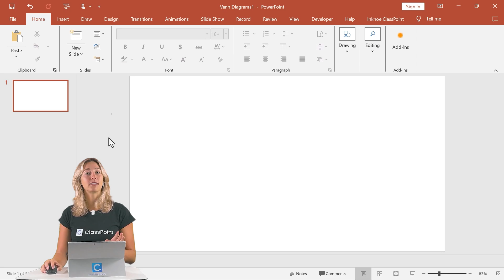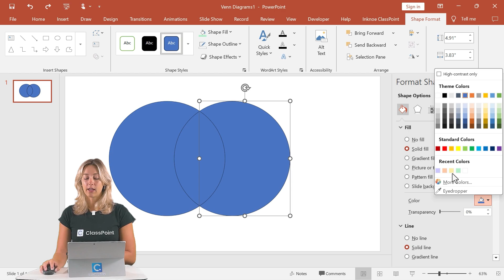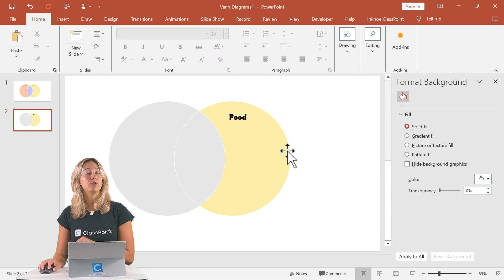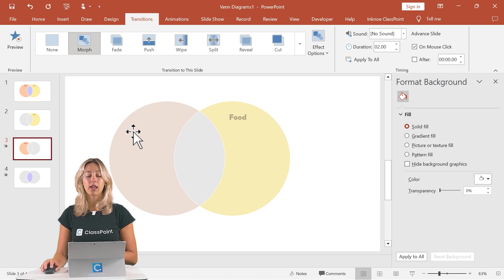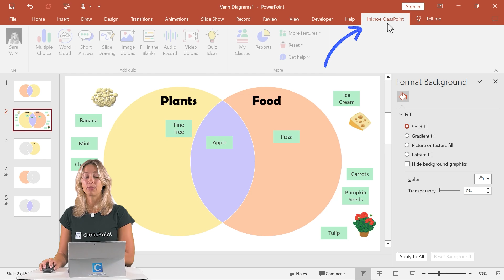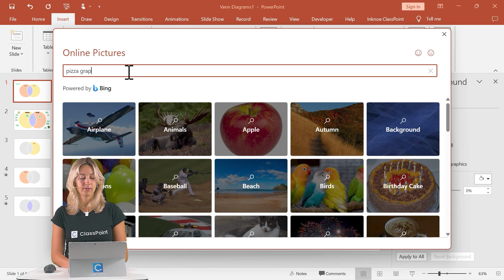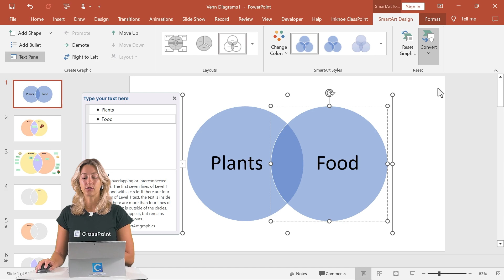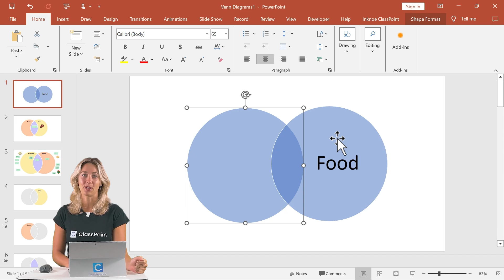How to Create an Interactive Venn Diagram in PowerPoint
Use PowerPoint Shapes to create a customizable Venn Diagram in PowerPoint. Then with ClassPoint, add interactivity with annotations or draggable objects. The perfect activity or discussion started for you and your students.

⌚ Timestamps:
[ 0:00 ] - Intro
[ 0:19 ] - Method 1: PowerPoint Shapes
[ 2:03 ] - Format Venn Diagram
[ 3:23 ] - Make Venn Diagram Interactive with Annotations
[ 4:07 ] - Make Venn Diagram Interactive with Draggable Objects
[ 5:45 ] - Method #2: Smart Art
[ 7:05 ] - End

ClassPoint seamlessly integrates with Microsoft PowerPoint to turn presentations into interactive lessons, enhancing engagement through live student response tools.

Plus, check out Edcafe AI - EdCafe is our AI-driven platform built specifically for teachers, offering advanced tools for lesson planning, personalized learning, and student interaction.